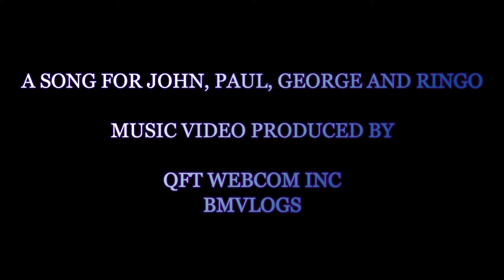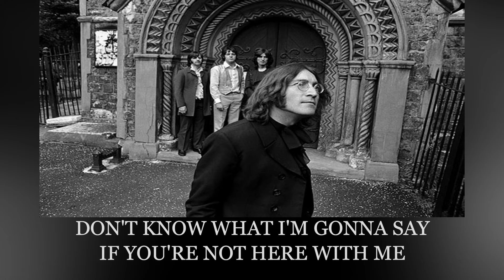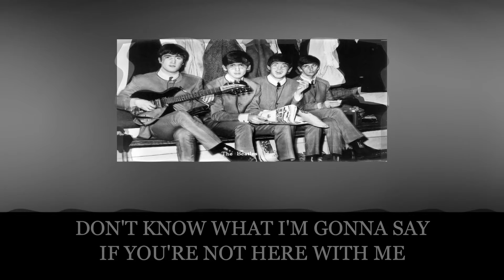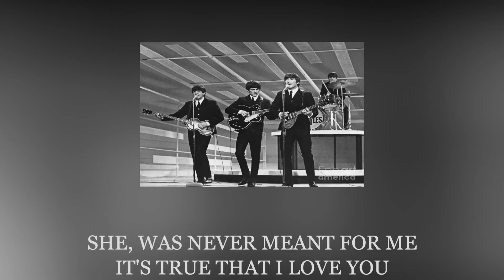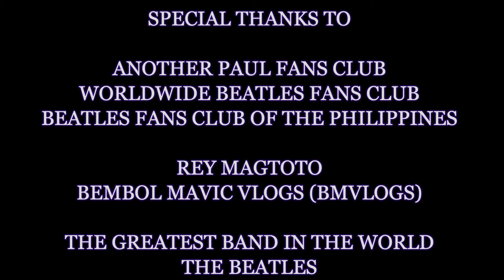A SONG FOR JOHN, PAUL, GEORGE, AND RINGO words and music by FERDINAND TUZARA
A SONG FOR JOHN, PAUL, GEORGE, AND RINGO
words and music by FERDINAND TUZARA
performed by ANOTHER PAUL
This song is dedicated to the Greatest Band in the World, THE BEATLES

SPECIAL THANKS TO:

SIR PAUL MCCARTNEY
SIR RICHARD STARKEY
FERDINAND TUZARA
JERRY TAN
REY MAGTOTO

ANOTHER PAUL FANS CLUB
WORLDWIDE BEATLES FANS CLUB
BEATLES FANS CLUB OF THE PHILIPPINES
FILSCAP
PRAISE MUSIC
GMA RECORDS